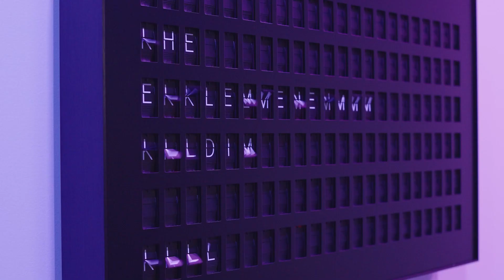The Secret To Having Employees Stay | Magie Cook, CEO Speaker & Author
Podcast host Chris Allen asks Magie Cook about maintaining low turnover and how the unbelievable is so common for her. Magie credits her “why” - why she does what she does.

This is from part two of our full interview with Magie Cook. for part 1.